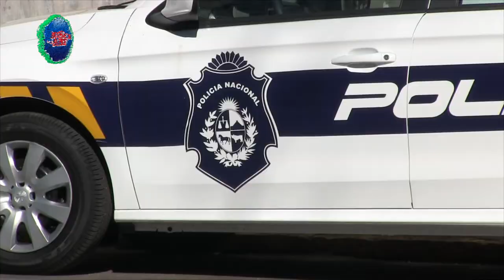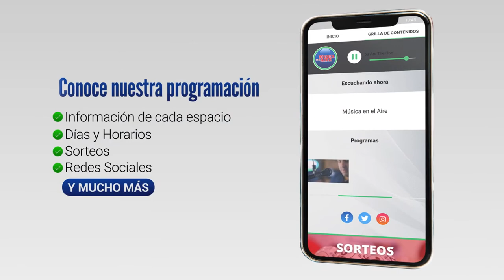3 años y 8 meses de prisión efectiva para el responsable del laboratorio de Éxtasis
Tras un allanamiento realizado este miércoles en un apartamento de Pocitos en Montevideo en el marco de una nueva etapa de la “Operación Maléfica”, la Policía desmanteló un laboratorio de producción de droga sintética. En el lugar fue detenido un hombre de 34 años de nacionalidad Uruguaya y Argentina con antecedente por suministro.

La información que permitió dar con este laboratorio surgió de las 2 fases anteriores de la Operación Maléfica donde ya fueron condenadas 35 personas. Frente a las pruebas presentadas por Fiscalía, la persona admitió su responsabilidad y mediante un juicio abreviado se le condenó a 3 años y 8 meses de prisión efectiva imputandosele los delitos de “suministro de sustancia estupefaciente” y “actividades vinculadas a Ingreso de Droga a otros países”.

Mediante una máquina especialmente diseñada, el laboratorio tenía una capacidad de producción de 50.000 pastillas de éxtasis cada 15 horas. El valor de cada pastilla es estimado en 5 dólares. Las investigaciones continúan y se presume que se trata de una organización internacional.

Así lo informó para Canal 5 desde Rosario, Darío Izaguirre